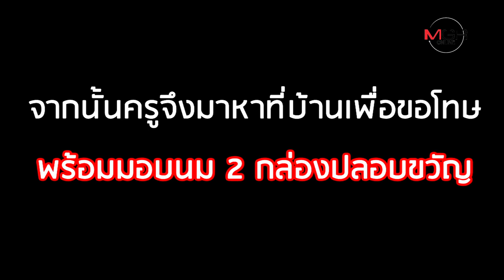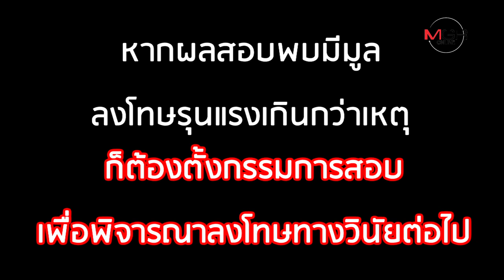ปู่ย่าอึ้ง! ครูใช้ไม้เท้าตีหัวหลานแตก ก่อนสั่งโกหกอ้างเดินชนตะปูห้องน้ำ